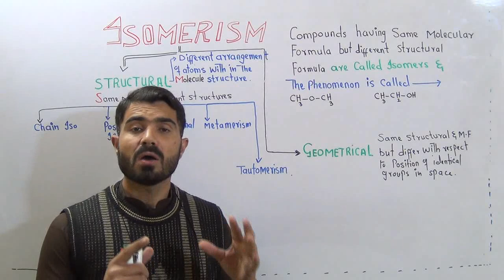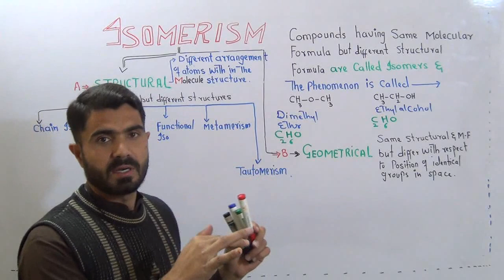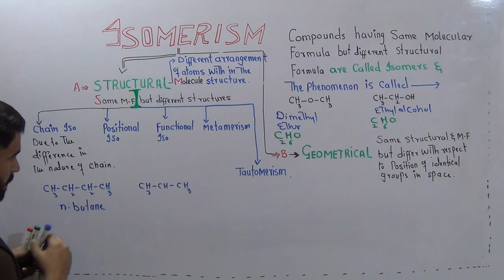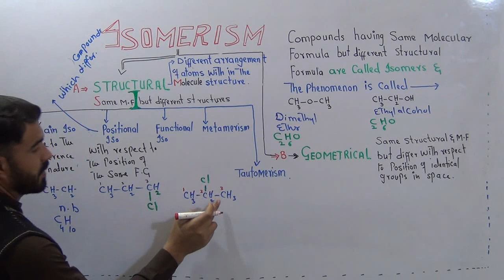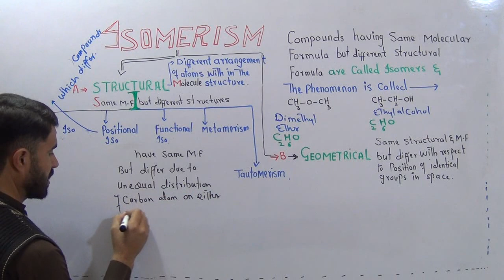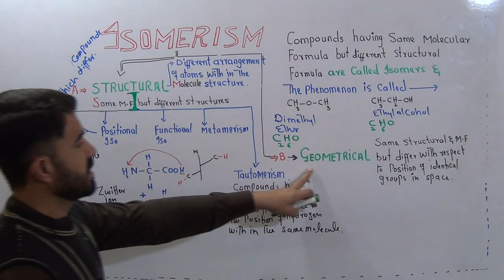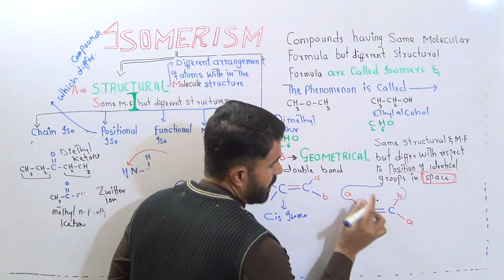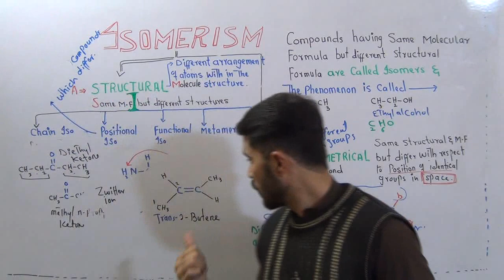Isomerism its types, Structural and Geometrical isomerism in Urdu Hindi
This is Dr Hadi Gold medalist  and Mphill Lecturer Pharmacy Department University of Balochistan Quetta Pakistan
About This Video
In this Video lecture You will learn Basic concept of Isomerism its types, Structural and Geometrical isomerism

More videos Chapters and Playlists Second Year biology